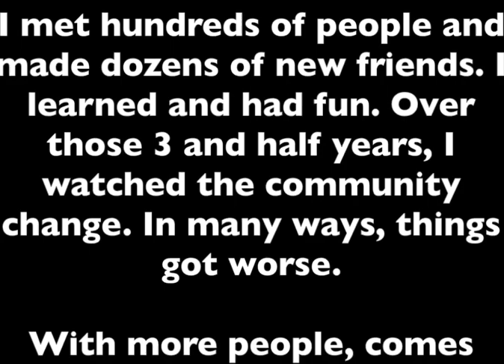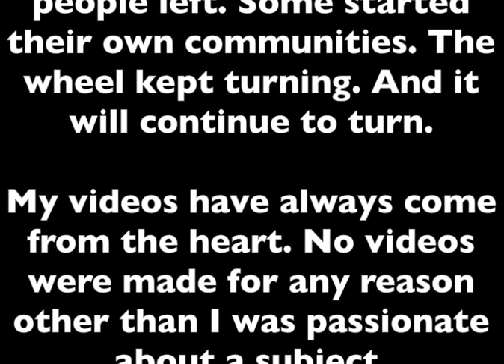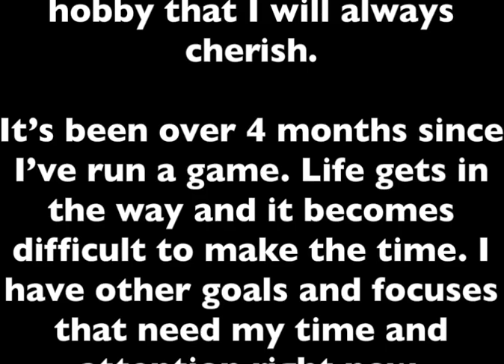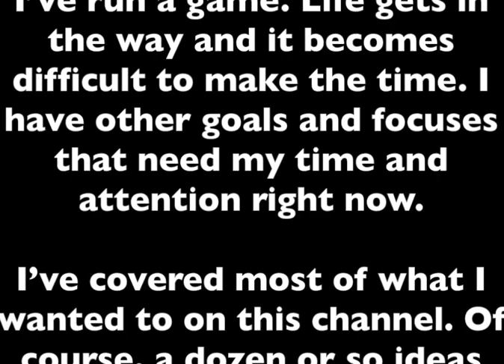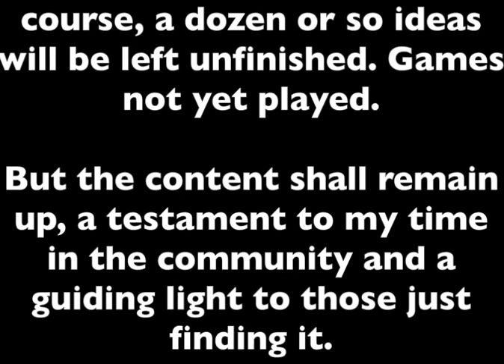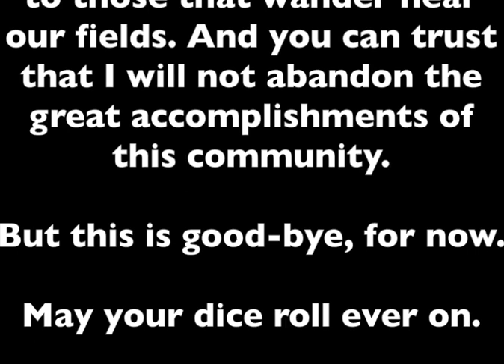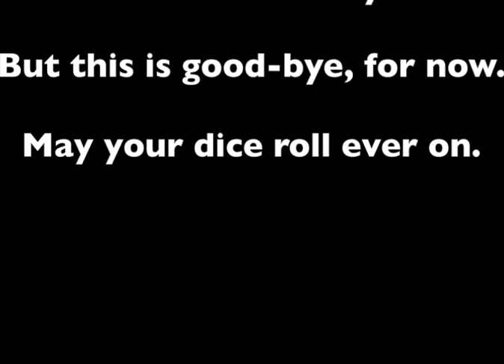Just Another Path